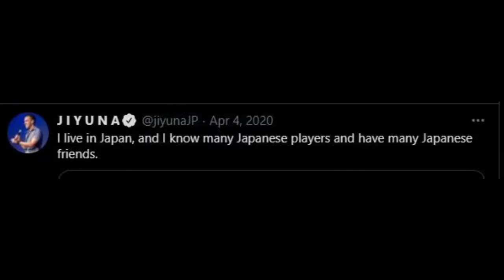The Biggest WEEB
Even his teacher calls him ZionJiyuna.

A parody, also called a spoof, a send-up, a take-off, a lampoon, a play on (something), or a caricature, is a creative work designed to imitate, comment on, and/or make fun of its subject by means of satiric or ironic imitation. Often its subject is an original work or some aspect of it — theme/content, author, style, etc. But a parody can also be about a real-life person (e.g. a politician), event, or movement (e.g. the French Revolution or 60's counterculture). Literary scholar Professor Simon Dentith defines parody as "any cultural practice which provides a relatively polemical allusive imitation of another cultural production or practice". The literary theorist Linda Hutcheon said "parody … is imitation, not always at the expense of the parodied text." Parody may be found in art or culture, including literature, music, theater, television and film, animation, and gaming.

The writer and critic John Gross observes in his Oxford Book of Parodies, that parody seems to flourish on territory somewhere between pastiche ("a composition in another artist's manner, without satirical intent") and burlesque (which "fools around with the material of high literature and adapts it to low ends"). Meanwhile, the Encyclopédie of Denis Diderot distinguishes between the parody and the burlesque, "A good parody is a fine amusement, capable of amusing and instructing the most sensible and polished minds; the burlesque is a miserable buffoonery which can only please the populace." Historically, when a formula grows tired, as in the case of the moralistic melodramas in the 1910s, it retains value only as a parody, as demonstrated by the Buster Keaton shorts that mocked that genre.